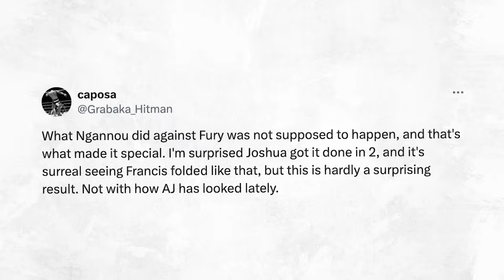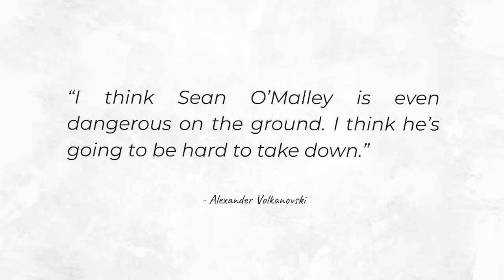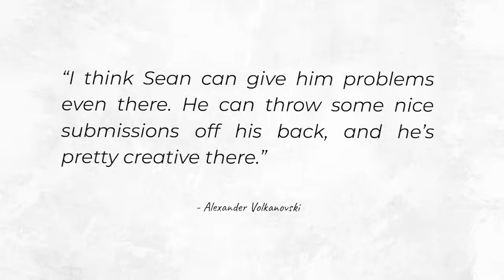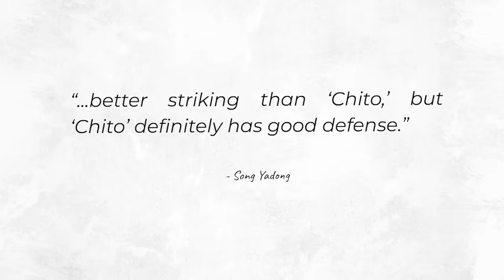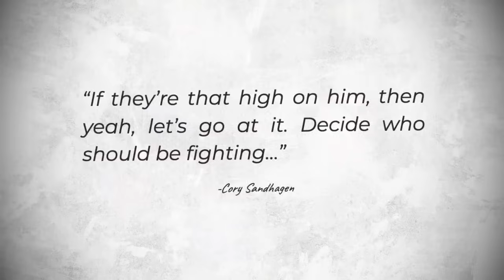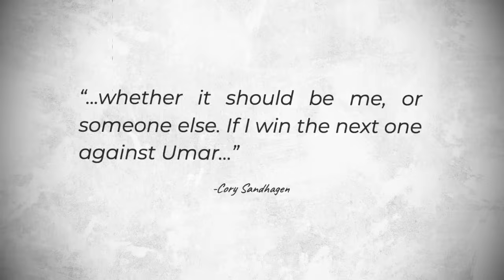MMA Community REACTS to Francis Ngannou being KO'd by Anthony Joshua, Joe Rogan, Dana White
Anthony Joshua knocked out Francis Ngannou in the second round by brutal right hand hook and MMA Community reacts.

Dana White reacts to Francis Ngannou being KO'd by Anthony Joshua.

Joe Rogan reacts to Francis Ngannou vs Anthony Joshua.